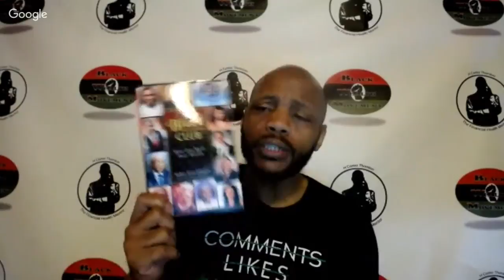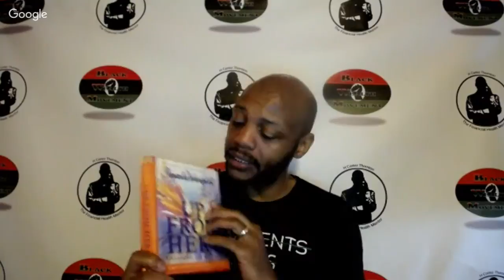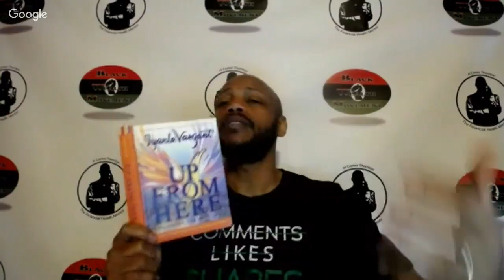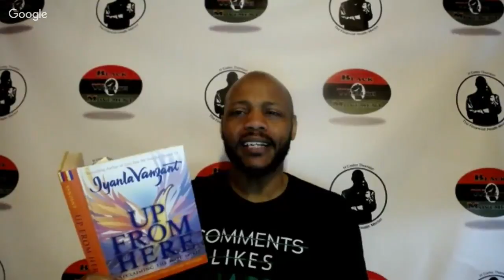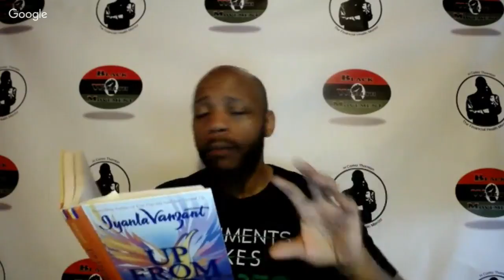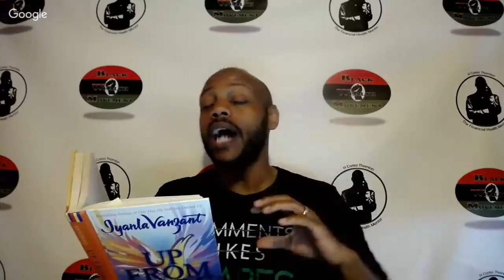Reclaiming the Male Spirit pt 2 Overcoming Face "TV" Macho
time to reclaim the male spirit